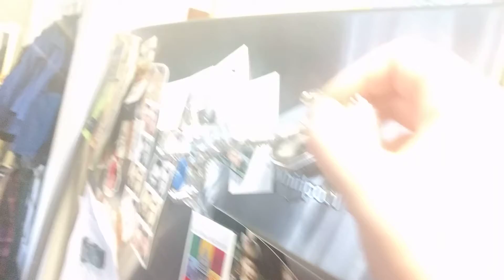Playn kittens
Jack and Frida